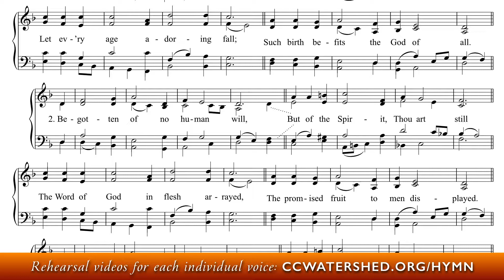Tenor Rehearsal | • Hymn #517 - Brébeuf Hymnal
The Brebeuf hymnal is a 932-page Pew Book.
83631 (O Heiland reiss die Himmel auf)